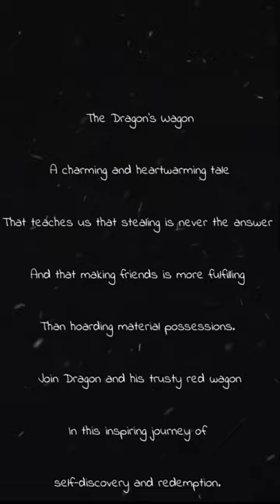The Dragon's Wagon Book Trailer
The Dragon's Wagon By: P.M.E.

Video Edits by Bookshelf Portal